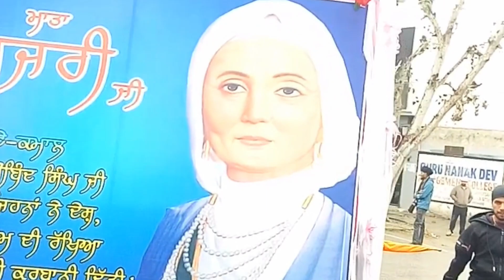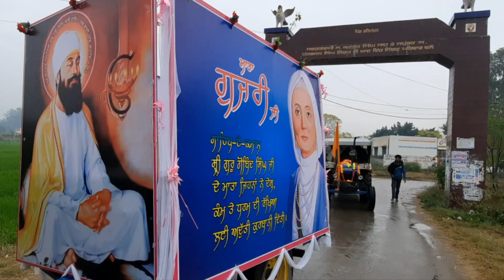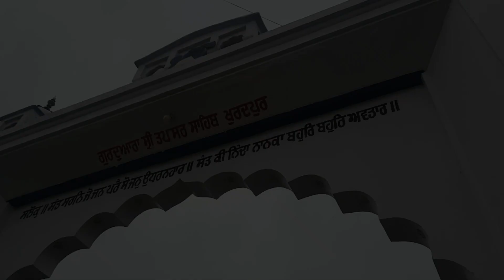NAGAR KIRTAN PIND FATEHPUR 2022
Gurudwara Singh Sabha Fatehpur Nagar Kirtan Shri Guru Gobind Singh Ji Gurupurab 2022.